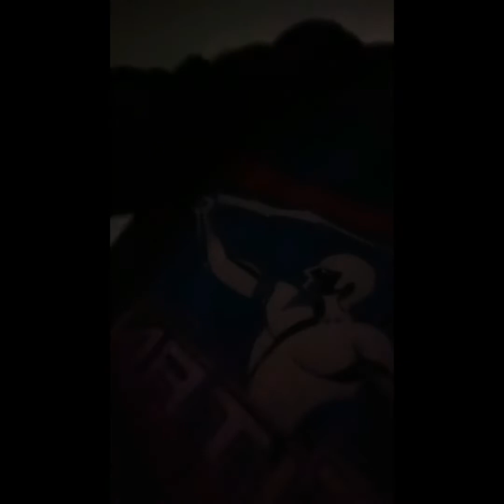night fishing.....matang baka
Fake language 🤣🤣🤣 night fishing